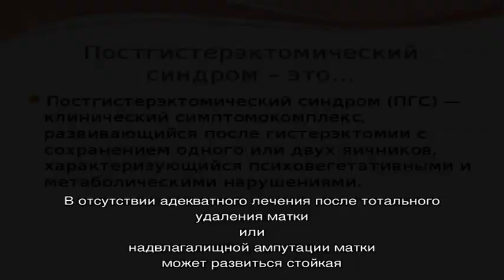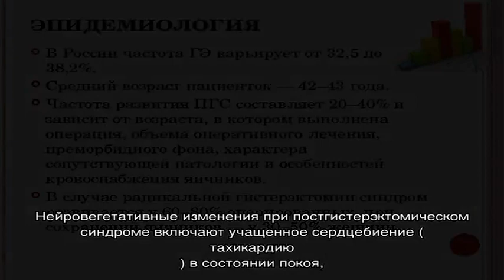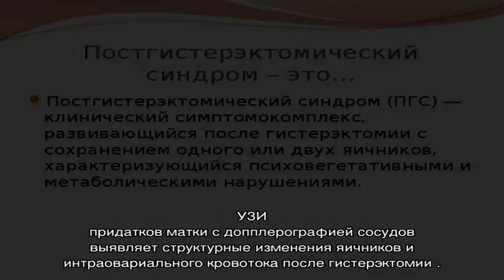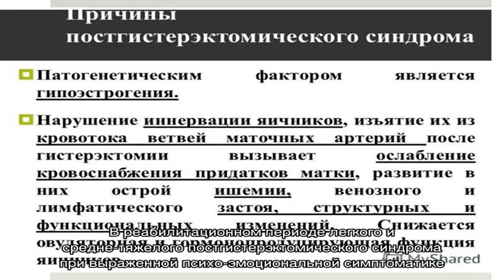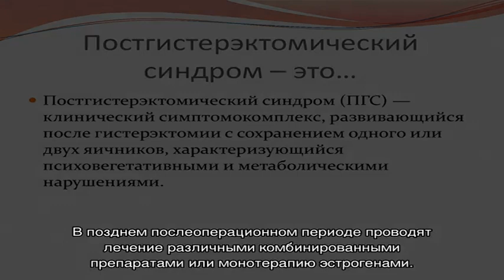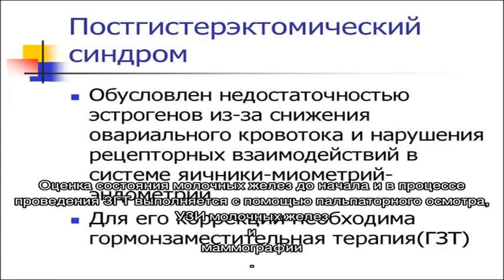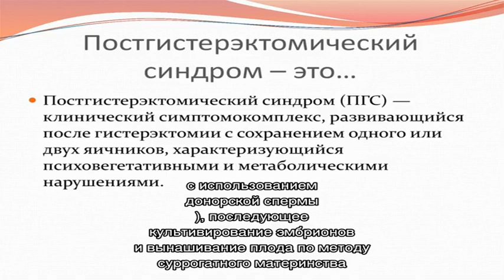Постгистерэктомический синдром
Постгистерэктомический синдром. Симптомы. Диагностика. Что делать при диагнозе постгистерэктомический синдром. Консервативное лечение и операции. Платные и бесплатные клиники, в которых лечится постгистерэктомический синдром.